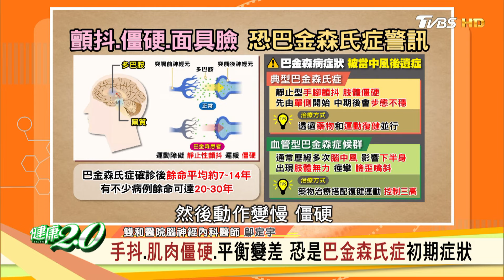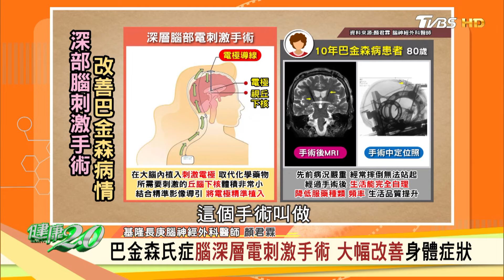拜登口齒結巴.走路僵硬 外界質疑罹患巴金森氏症 健康2.0